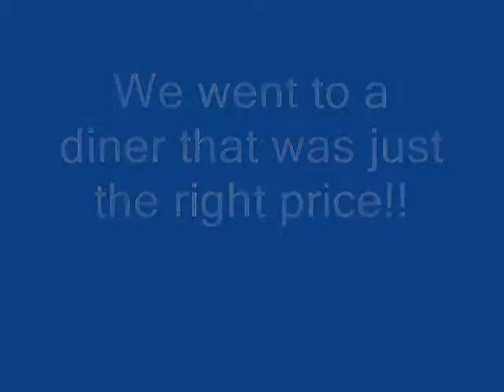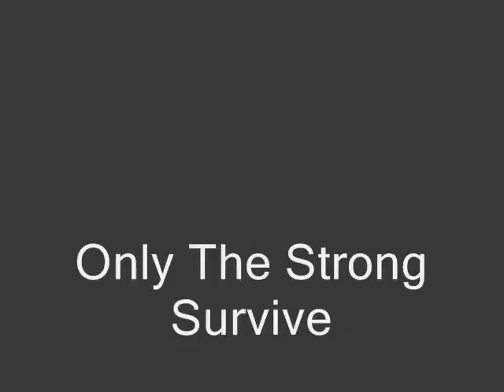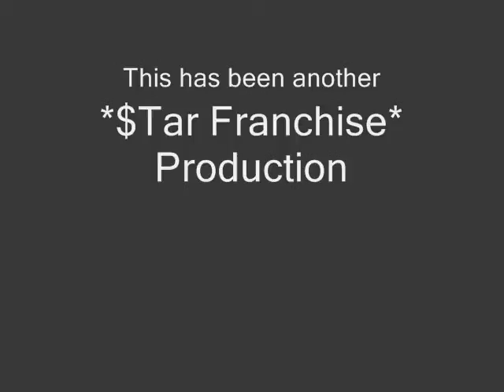The OC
Celebrating Elle Stu bday a few days late but its been a good long year since i seen these heads...ninjaz was nice and rowdy...in NYC